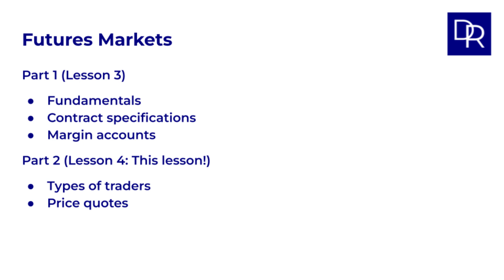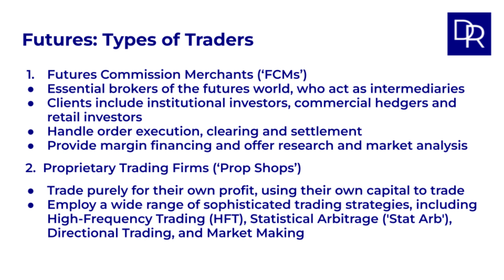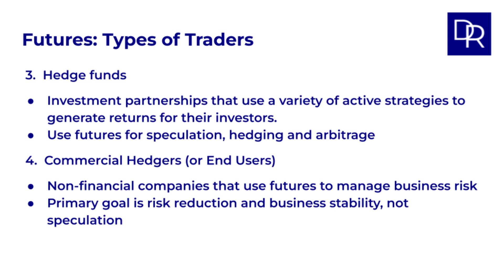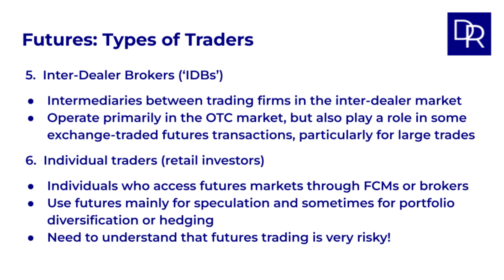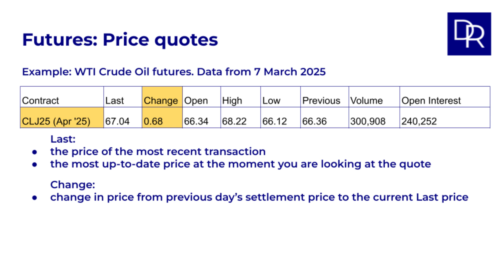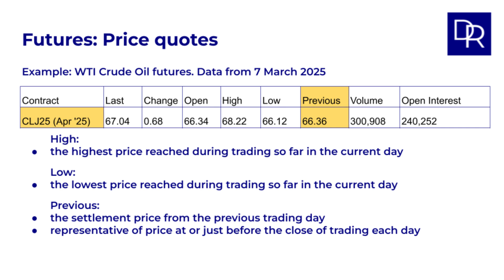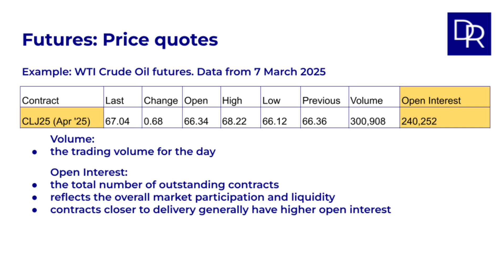Futures Markets Explained (Part 2) (Derivatives Foundations - Lesson 4)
Welcome back to Derivatives & Risk Education and Lesson 4 of our Derivatives Foundations course!  In Futures Markets (Part 2), we build on the fundamentals from Lesson 3 to give you a comprehensive understanding of this essential market.

In this video, we delve into:

Key Players in Futures Markets: Discover the six main types of participants you'll encounter on futures exchanges, including:
Futures Commission Merchants (FCMs): The brokerage backbone of futures.
Proprietary Trading Firms (Prop Shops): Trading for their own profit using sophisticated strategies like HFT and Stat Arb.
Hedge Funds: Active users for speculation, hedging, and arbitrage in futures.
Commercial Hedgers (End Users): Non-financial companies managing real-world business risks.
Inter-Dealer Brokers (IDBs): Facilitating trading between firms in the inter-dealer market.
Individual Traders (Retail Investors): Accessing futures for speculation and portfolio diversification.
Decoding Futures Price Quotes: Learn how to interpret real-world futures price quotes, understanding each element in detail:
Contract identifiers and delivery months
Last Price, Change, Open, High, Low
Previous Settlement Price - and its crucial role in margin calculations.
Volume and Open Interest: Distinguishing between these key metrics and what they reveal about market activity.
Market Patterns: Contango vs. Backwardation: Understand how to identify normal (contango) and inverted (backwardation) markets by observing futures quotes across different delivery months, and what these patterns signal about the underlying commodity market.
This lesson is perfect for finance students, professionals in the derivatives field, and anyone seeking to deepen their knowledge of futures markets. By the end of this video, you'll be able to recognize the major players in futures trading and confidently interpret futures price quotes!

Your support helps me create more content to help you succeed in your finance career.

Have questions about futures market participants or interpreting price quotes?  Ask in the comments below – I'm here to help!